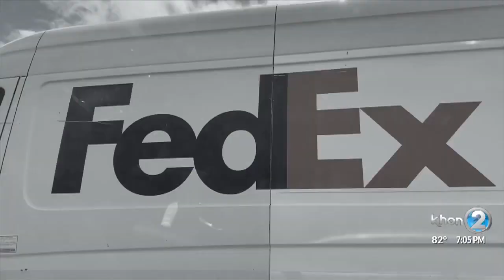Good samaritan hit by car while helping a stranger says he would 'do it again'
Helping someone in need is what you do, no matter what! Words Albert Rosario lives by. Tuesday Rosario got out of his vehicle and was pulling a delivery truck driver off the H-1 freeway when he was struck by another vehicle.